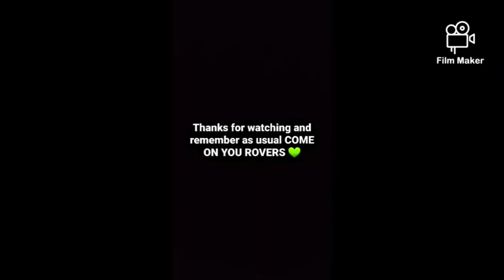League Matchday home vlog vs Heybridge Swifts